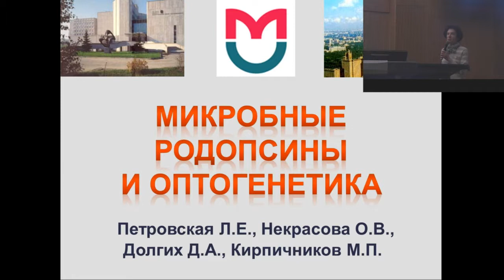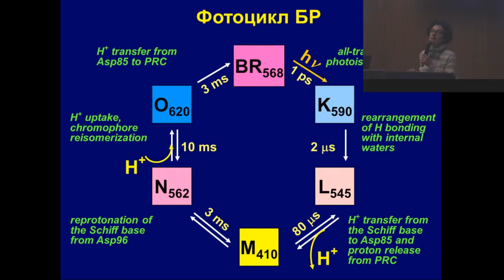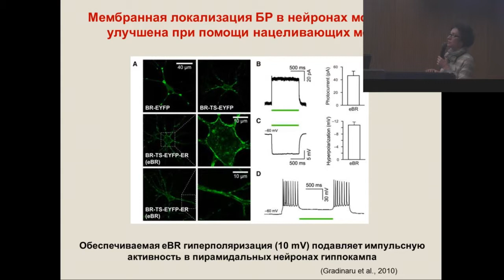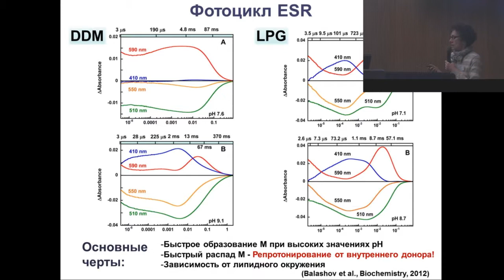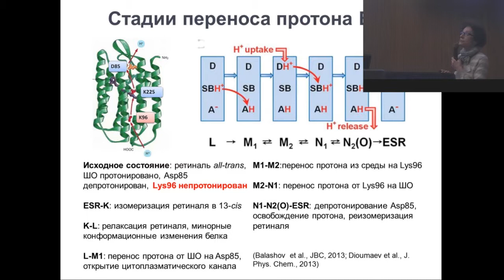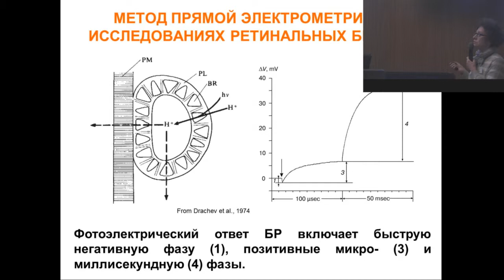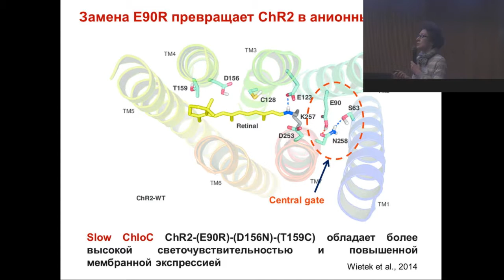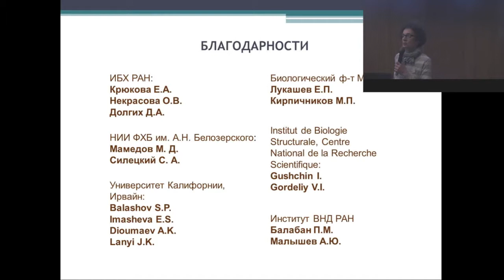Петровская Лада Евгеньевна - Микробные родопсины и оптогенетика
11 апреля 2018 г. Научно-исследовательский комплекс (НИК) Санкт-Петербургского политехнического университета Петра Великого - Петровская Л.Е., Некрасова О.В., Долгих Д.А., Кирпичников М.П. Микробные родопсины и оптогенетика (ИБХ РАН, ФГБОУ ВО РНИМУ им. Н.И. Пирогова Минздрава России, г. Москва, Россия )